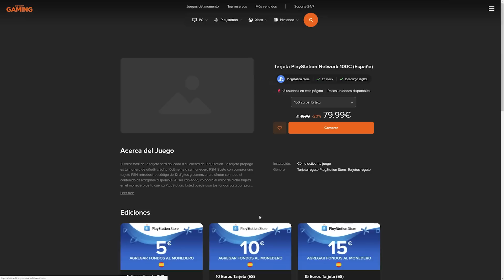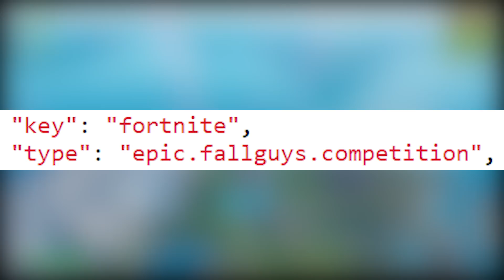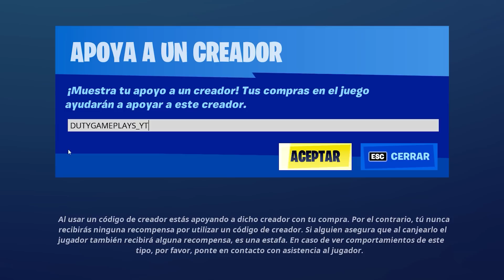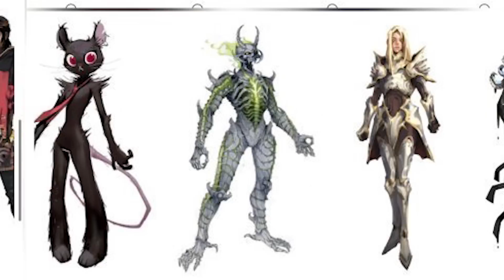*FALL GUYS GRATIS* Nuevo Evento FORTNITE X FALL GUYS!! + RECOMPENSAS